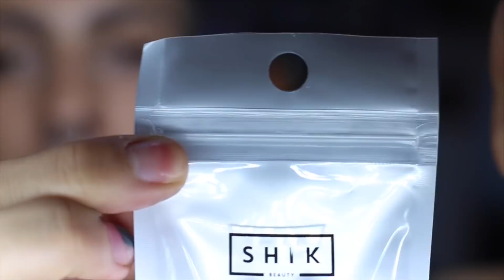Shik BEAUTY новинки БЛЕДНО ИЛИ НЕТ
Привет:
Купить ЛУЧШИЕ небледные кисти и косметику